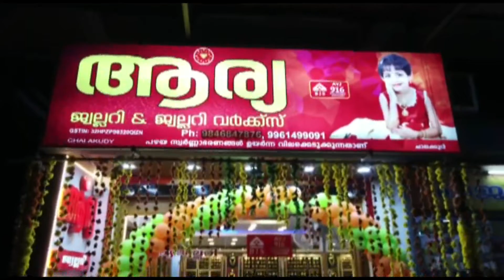ഗ്ലോബല്‍ ക്ലൈമറ്റ് സ്ട്രൈക്കിനോട് അനുബന്ധിച്ച് സൈക്കിള്‍ റാലി സംഘടിപ്പിച്ചു.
ഗ്ലോബല്‍ ക്ലൈമറ്റ് സ്ട്രൈക്കിനോട് അനുബന്ധിച്ച് ചാലക്കുടി ഗവ. മോഡല്‍ ബോയ്സ് ഹയര്‍സെക്കന്‍ററി സ്കൂള്‍ എന്‍ എസ് എസ് യൂണിറ്റും ഇണ്ണുനീലി സ്മാരക വായനശാലയും സംയുക്തമായി  സൈക്കിള്‍ റാലി സംഘടിപ്പിച്ചു.